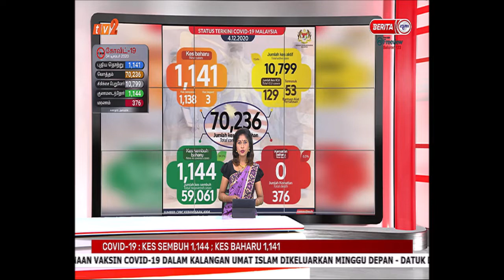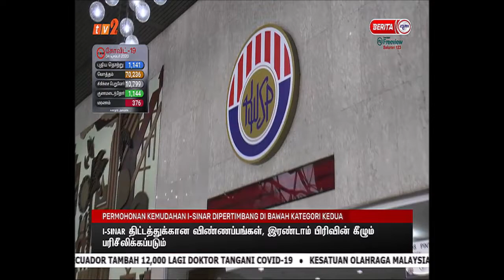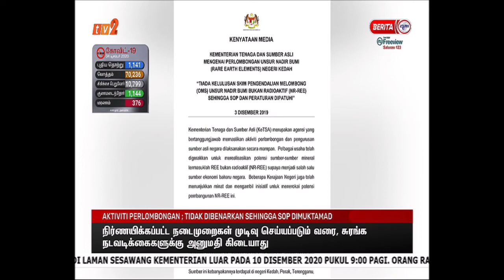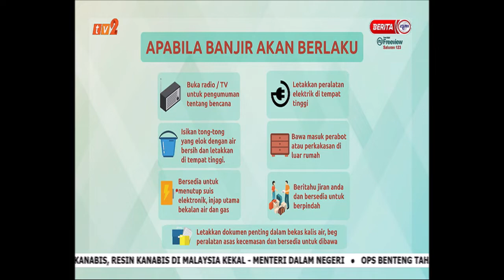4 DIS 2020–BERITA TAMIL